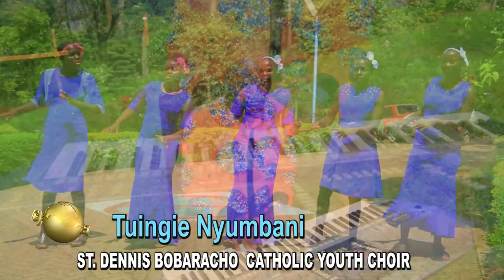Tuingie Nyumbani -St Dennis bobaracho Catholic youth choir